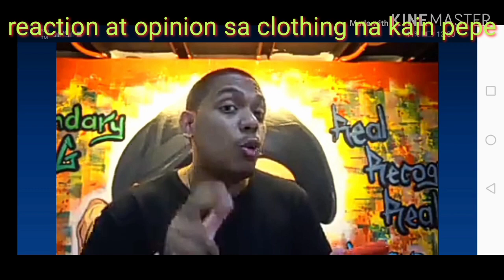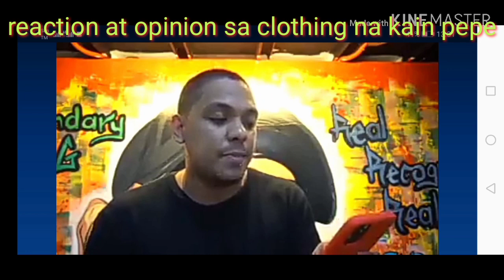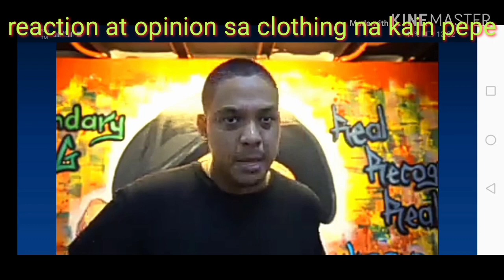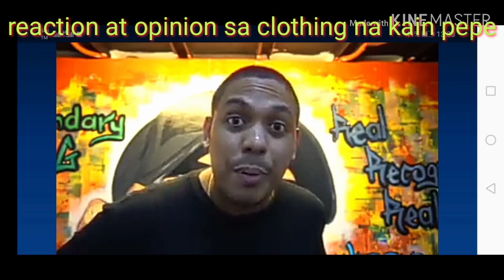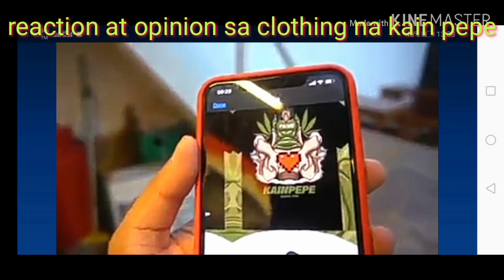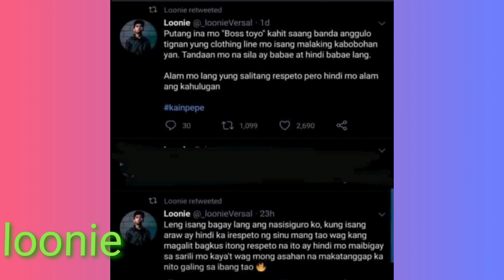KAIN PEPE opinion at reaction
Viral ngayun ang clothing na sinuot ni
Leng altura na may naka sulat na kain pepe
kaya may kanya kanyang opinion ang mga social media influencer sa shirt.

Credit
BOSS dogie
MAKAGAGO
RAPIDO
LOONIE

I do not own this links
If you have an issue in this video please message me directly so that i can take an action immediately. Once i receive your message and determined you are the owner on this link i will remove it.